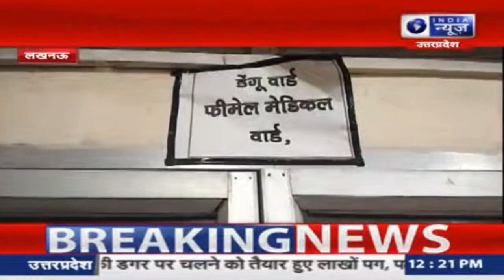Lucknow में डेंगू बेकाबू, 14 से ज्यादा लोगों में डेंगू की पुष्टि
India News UP is a 24-hour Hindi news television channel and Digital News. With its motto ‘Desh Ki Dhadkan’ (‘Pulse of the Nation’), India News UP adheres to an honest, investigative and responsible reporting format that has made it a channel of choice among its viewers. Keeping its ear to the ground on trends, opinions and issues pertaining to human dignity and effective governance, the channel is today regarded as the most credible source of national news packaged and presented in Hindi.